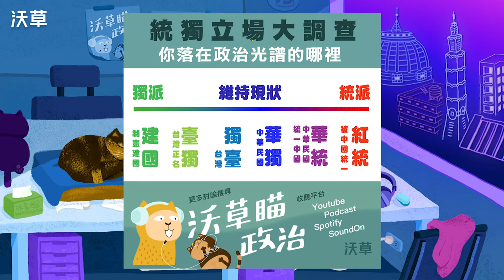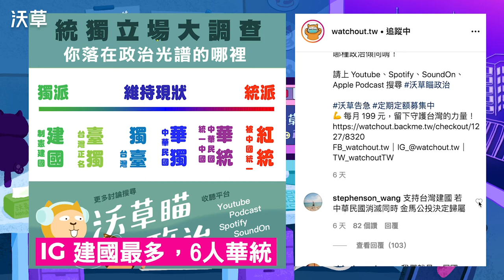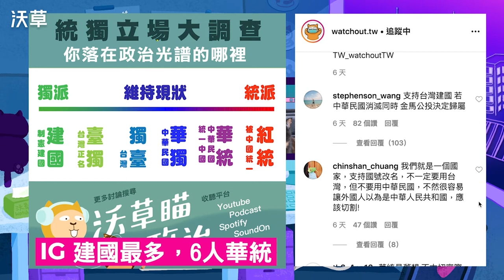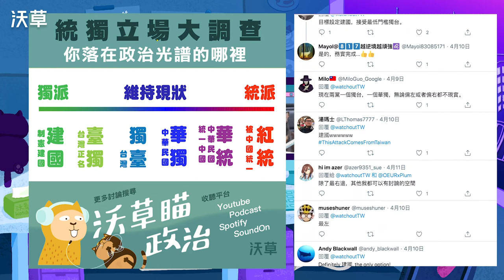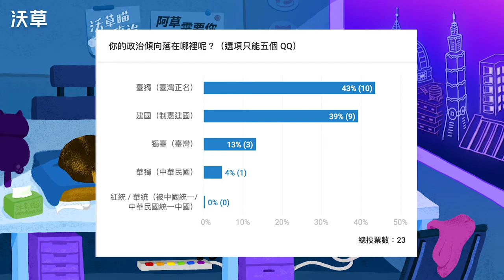中國遮完譚德塞遮，WHO用「歧視遮羞布」掩飾失職雖可恥但有用？【沃草瞄政治】Ep.9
不爽譚德賽說台灣歧視？或許他根本不是要講給台灣人聽⋯⋯
這集公開上週在沃草各大社群調查讀者政治傾向（統獨立場）的結果，接著談談譚德塞說台灣歧視背後的政治目的，為什麼這番言論可能讓人不敢批評譚德塞？與中國如出一轍的歧視遮羞布，這次換譚德塞用歧視掩飾WHO失職，有發揮效果嗎？

0:25 複習一下政治傾向光譜
1:16 統獨大調查比氣炸鍋紅？
1:40 各社群統計公開
3:06 獨台？台獨？
5:04 華統v.s.紅統
6:23 談談譚德塞的台灣歧視說
7:45 譚德塞的政治目的？
9:00 幫台灣人解釋＝支持種族歧視？
9:46 什麼是「白左」？
11:00 譚德塞黑歷史
12:06 說台灣歧視這招有用在哪？
12:25 外國媒體怎麼看
14:30 沃草如何回應譚德塞事件
15:19 回顧WHO荒謬時間軸
17:42 反將一軍：廣州人歧視
18:20 阿中部長的粉紅口罩
20:20 男性戴粉紅色口罩就是貼心？

【參考文章】
世衛武漢肺炎「舔中」時間軸大整理：WHO 淪為CHO、75 萬人要譚德塞下台

為何世衛總是維護中國？法國智庫：中國不是靠捐錢給 WHO，關鍵是「一帶一路」大撒幣

臺灣歧視譚德塞？ 譚德塞指來自臺灣的種族主義攻擊三個月不間斷 外交部：「子虛烏有」 總統：想邀他訪台

【製作團隊】
企畫：萌萌、Fain、CCC
主持：萌萌、Fain
影音：陳東
繪師：Fain